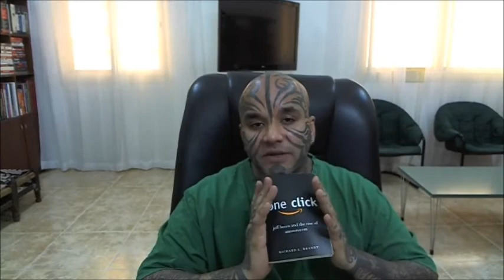Loy Machedo's Book Review - One Click by Richard L. Brandt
When you compare the Biography of Steve Jobs (630 pages) and then compare the Biography of Jeff Bezos (190 pages), you will without a doubt know something is missing.
A large chunk of it.

In those 190 pages, Ricahrd L. Brandt the award-winning magazine writer tries to summarizes Jeff Bezos & Amazon for a quick read.

Here are a few bits that I picked from this book.
• Jeff Bezos was a Brainy Kid and one among the top in his class with unusual academic talent.
• Amazon was literally started in a garage.
• The company had started in 1994 when there was No Internet Commerce as yet.
• The odds against Jeff Bezos vision for a book store were not only scoffed at, they were outright mocked by the so called Industry Experts.
• The 1-Click patented model of Amazon gave the company the extra boost which would make them stand out.
• The Amazon acquisition & Investments included IMDb, PlanetAll, Drugstore.com, zBubbbles, HomeGrocer.com, Gear.com, Della & James And yes, the most intelligent Choice -- Zappos.
• Amazon Suffered Intensely with the Dot com Bubble Crash -- which was a big surprise. I didn't know Amazon went through a Rough Patch. By 2000, it recorded annual losses of $1.4bn and was 'the biggest money loser on the internet', making Bezos as the author put it 'internet poster child to internet whipping boy'.
• In 2010 Amazon was worth more than $80bn, having launched the Kindle and pioneered cloud computing.

Criticism
But the book does bring in its share of criticism. And that is the totality of the 2 Juggernauts.

If you are seeking for a book that clearly takes you deep inside the mind of Jeff Bezos or into the Intricate World of Amazon, then no, this book will not do you any favors. In 190 pages, you just cannot do justice to One of the Largest Online Book Stores in the World (or is it moving towards the Largest eCommerce Store in the world?) and one of the most admired personalities of the Dot-Com era.

I would summarize by stating that if you are looking for a summary of what Amazon is all about to what its founder and mastermind is like, then this book honors its end of the bargain. I didn't find anything outstanding but at the same time I wasn't disappointed.

Overall Rating
7 out of 10